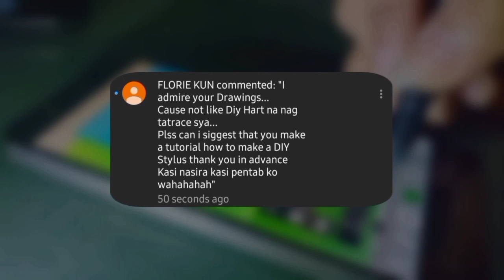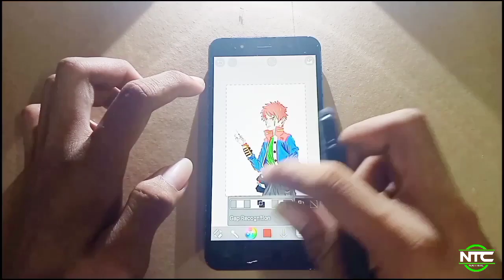How To Make A DIY Stylus Pen 2023 | SUPER EASY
Make sure to Watch the PART 2 OF DIY STYLUS PEN cause in that video Is a Full Explanation and Tutorial with no hassle For Antena Tube...

🔴HOW TO MAKE A DIY STYLUS PEN PART 2🔴

Hello This is my Toturial
For How I Make My DIY Stylus Pen

 Comment Down bellow Your suggestions
And I will make a Video of That..
Have a Nice Day
Stay safe Stay Tune❤

                                   (•o•)
                           𝐒𝐇𝐀𝐑𝐈𝐍𝐆𝐀𝐍